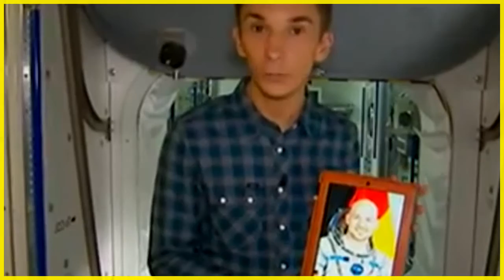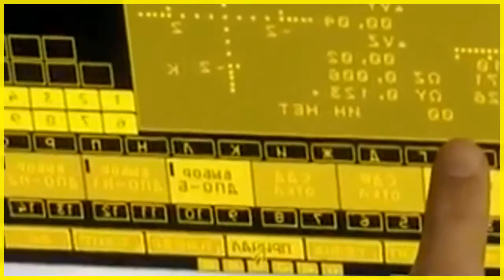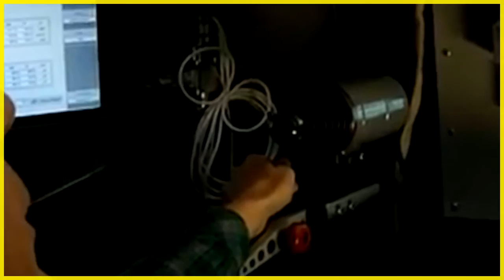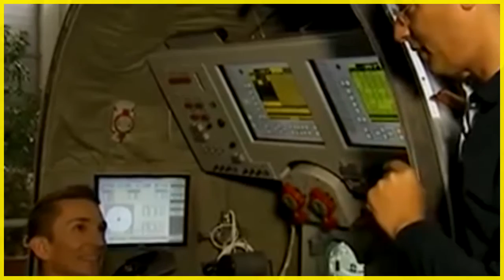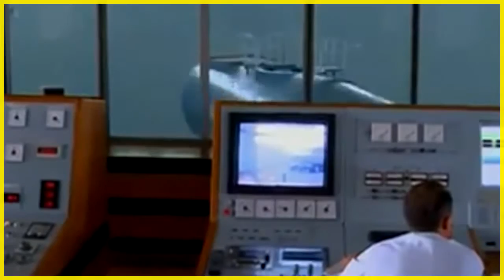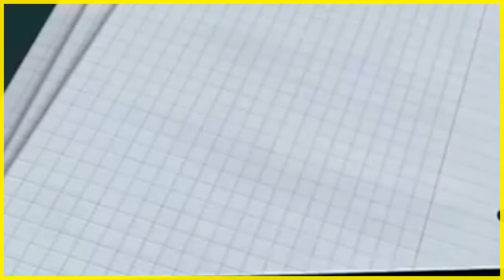pur+ Staffel 9, Folge 11 Die Eroberung des Alls